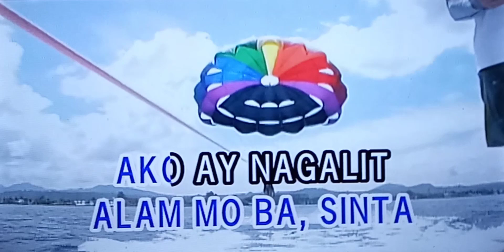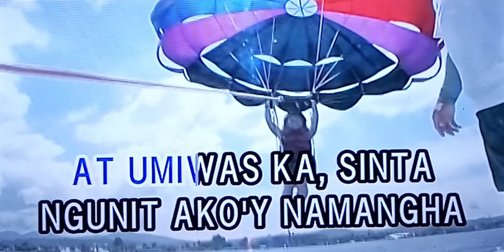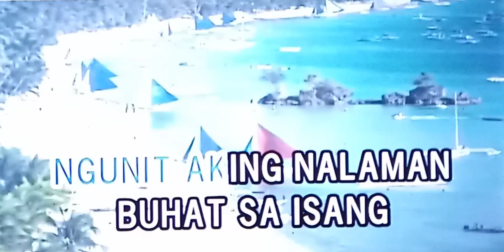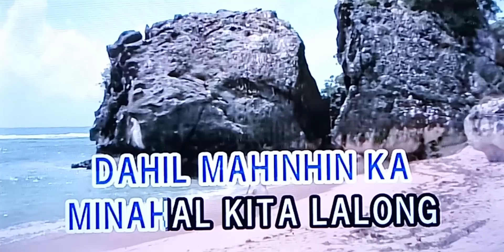MINAHAL KITA Michael Lagyo Karaoke Version🎵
MINAHAL KITA .
Michael Lagyo
Karaoke Version🎵

Singer/Artist:  Michael Lagyo